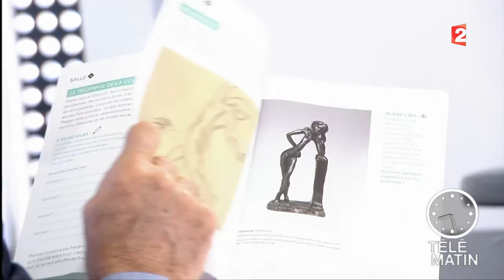Régions - Dessine-moi un Matisse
Le musée des Beaux-Arts de Lyon consacre une exposition majeure à Henri Matisse du 2 décembre 2016 au 6 mars 2017.
« Une erreur s’est glissée dans le sujet, la commissaire de l’exposition est Isabelle Monod-Fontaine et non Sylvie Ramond comme cité ci-dessus. Toutes nos excuses pour ce désagrément. »